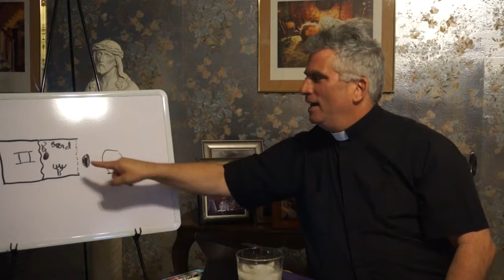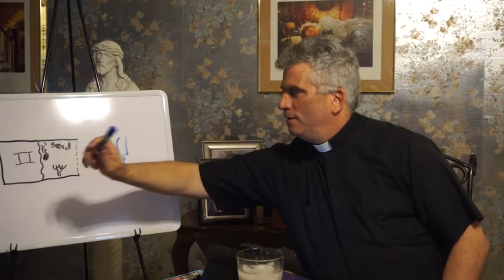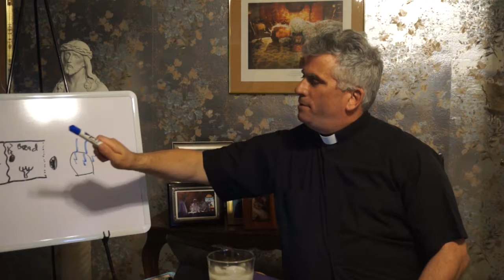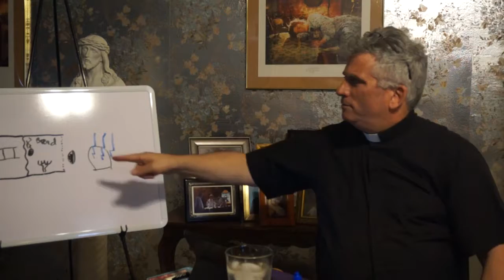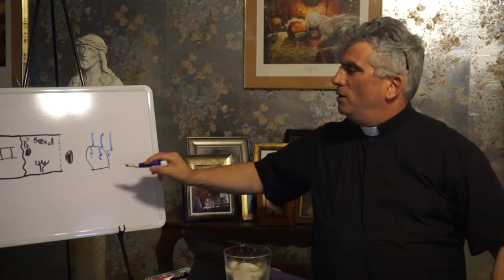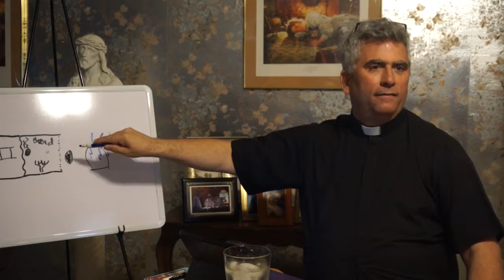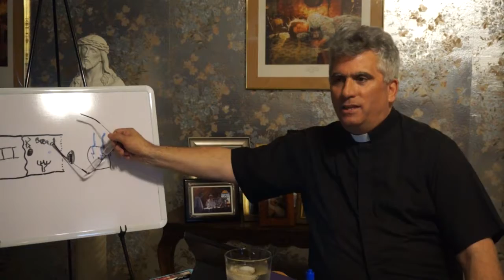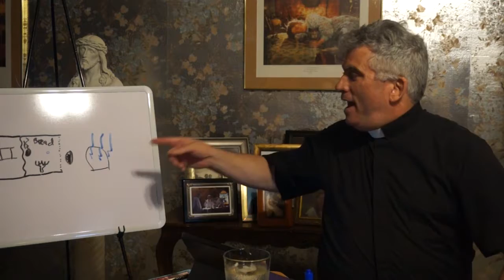Practical Principles of the Garden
Hidden in the Garden of Eden & the Tabernacle in the Wilderness are  Practical Principles for everyday life.